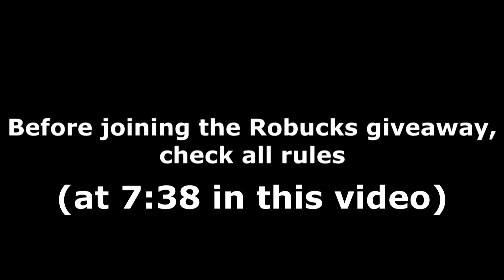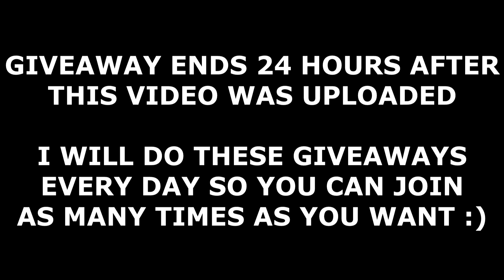ALL RAGING SEAS CODES! (June 2022) | ROBLOX Codes *SECRET/WORKING*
All new secret/working Raging Seas codes (by Laplace's Demon) with gameplay and a daily Robux giveaway! The codes are part of the latest NPC Fix/June 2022 update and give you free beli, stats resets and more!